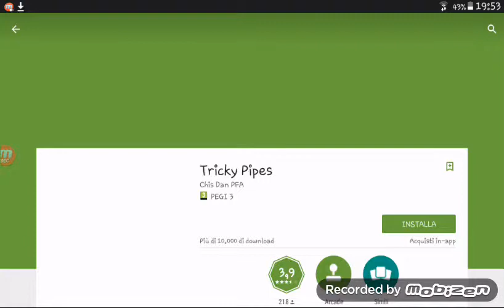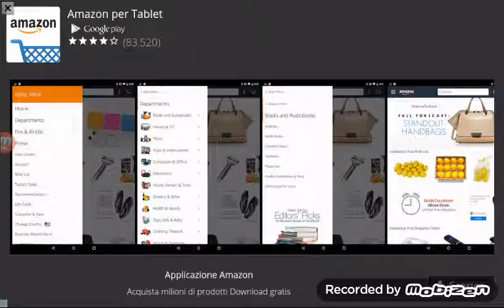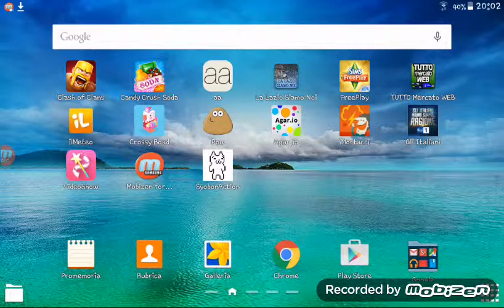Cat Mario ep.1 - L' inizio di una fine!!!!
Ahhhhhhaaaaaaahh